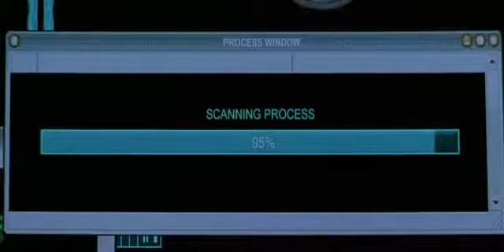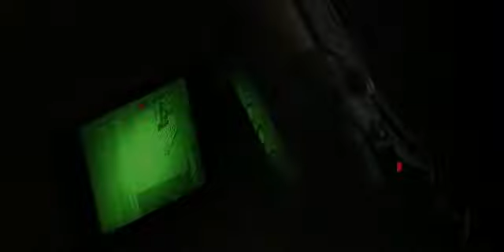Hollow Man 2 In Thamizh / Super Scene's / Silver Screen / Part 2. 18 + only !